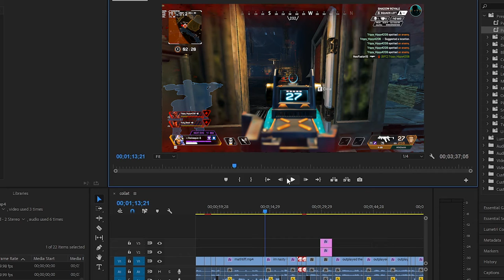Apex Legends but it's a horror game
Apex legends shadow royale is a literal horror game bruh. It's an amazing mode though, it should be in the game more than just on Halloween smh. Also just pretend that it's still Halloween and not halfway through November lmao. hehe respawn bring back shadow royale pls it's pog